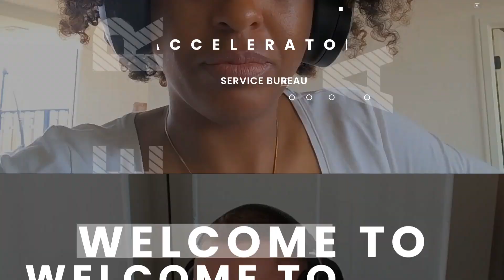Push Button Podcast {Intro} Sample for {Service Bureau Accelerator Podcast}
Ready to catapult your tax service business to new heights through strategic podcasting solutions?

As a partner to the #1-rated Service Bureau Accelerator Podcast, we helped hundreds of pros surge past 6 figures in their first year alone. Each episode equips you with action-packed tactics to boost profit centers and client roster exponentially.

Discover how listeners multiplied their client base 10X implementing concentrated strategies. Whether growing or launching a new stream, gain competitive intel to justify every marketing dollar and optimized operations knowledge.

Finally ready to realize your untapped returns potential? Explore more success stories on their YouTube below.

Then discuss customized podcast programs ready to transform your ambitious vision - as we've done for so many others.